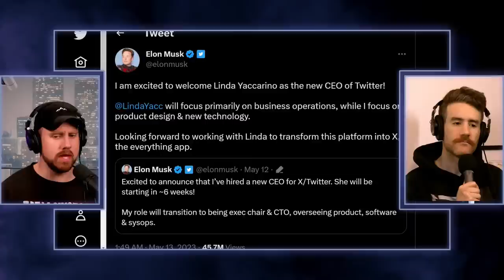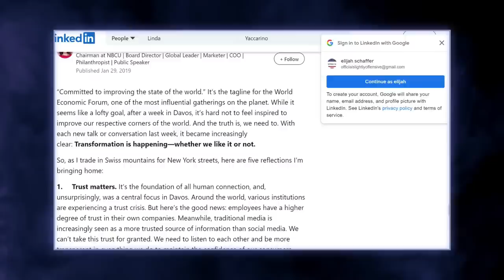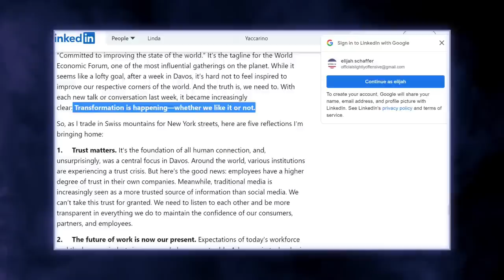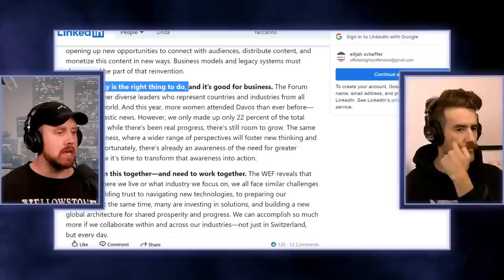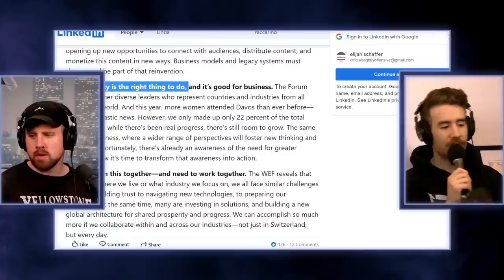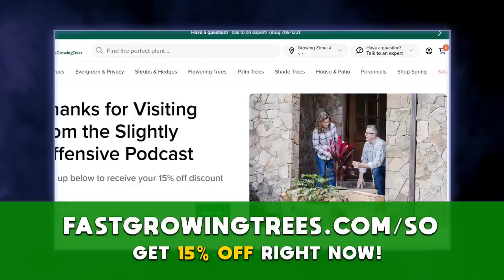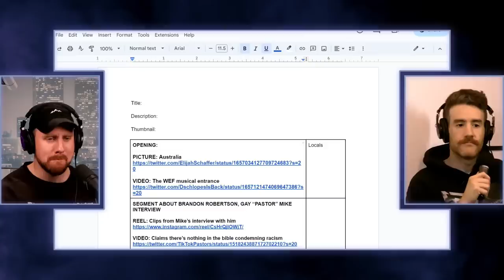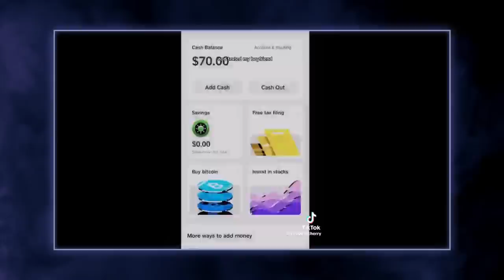some DISTURBING things about the NEW Twitter CEO | Guest: Mike Lerner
Elon Musk hired a new Twitter CEO and both the left and right are seemingly ticked off, because she has a very questionable background. But is the outrage warranted? Is the celebration of Twitter as a free speech platform over? Will this be the final death blow to open conversation online? We cover this and so much more with the host of News Nation Podcast (formerly I'm Doing Great), Mike Lerner, who also interviewed a progressive pastor with some radical ideologies that will probably make you more upset than Elon's new CEO. This episode of nightly offensive gets lit
Don't forget that we are fully independent and you can get this episode early & support Indp media directly
⇩ SUPPORT MIKE ⇩

PIXOTINE: Get these amazing "No-Mess" nicotine toothpicks in amazing flavors right now 20% off when you Try them all or buy some for a friend, they'll thank you later because they're are basically no restrictions on where you can use them! Be 21 or older to check them out

FAST GROWING TREES: Join the over 1.5 million satisfied customers already enjoying their trees/plants/shrubs from Fast Growing Trees! Plus get all the support you need to make sure your plants grow strong and tell. Get ahead of the Spring time and get 15% right now

UNDERTAC: Get the best pair of boxers in America that are breathable, don't ride up, and last the test of time. Satisfaction guaranteed or your money back.

 ⇩ SOCIAL MEDIA ⇩

The Idea Of A Free Society...For Kids!

for a unique book series that introduces the important ideas that schools no longer teach.